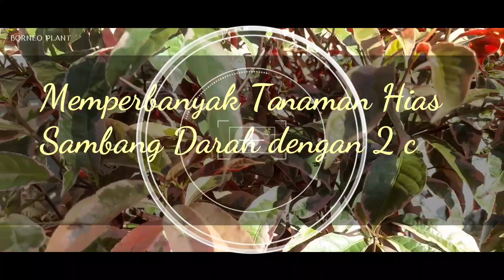Perbanyak Tanaman Hias Sambang darah Varigata dengan 2 cara🌿Hobi berkebun🌲Daily Life gardener ep53